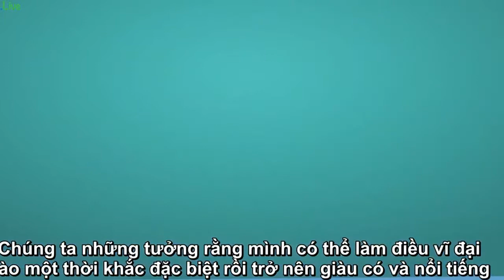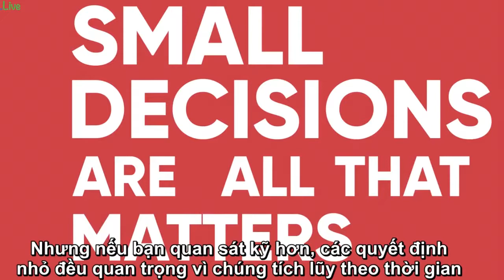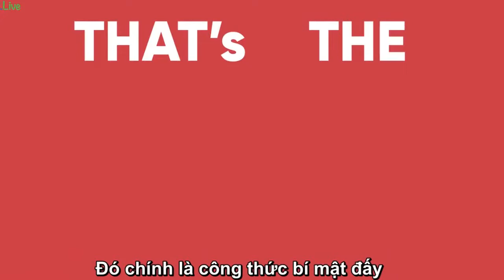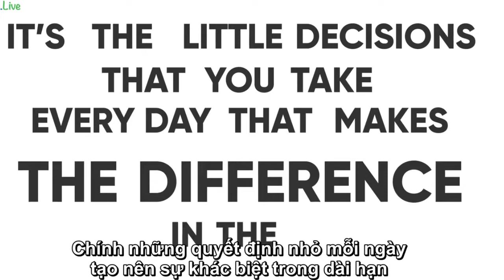Thói Quen duy nhất này đã THAY ĐỔI CUỘC ĐỜI Tôi | DANHTUNG INVEST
Mọi người hãy đóng góp ý kiến bên dưới phần Bình luận để có thể giúp Kênh phát triển hơn nhé ❤️

🔴Hỗ Trợ mở tài khoản uy tín sàn ICMarket 🔹HotForex 🔹Binance

🔴Nếu bạn muốn đầu tư vào quỹ mở hay tài khoản copy lệnh tham khảo sàn Hotforex và tìm kiếm mình "DANH TUNG INVEST"